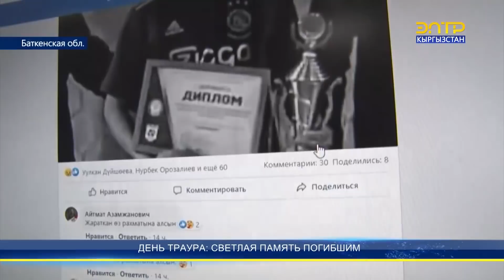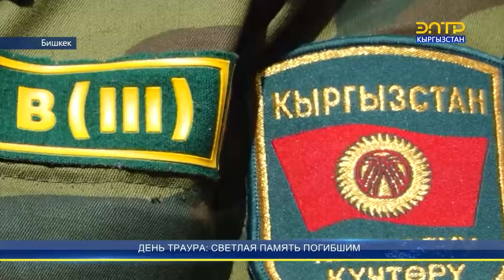ДЕНЬ ТРАУРА: СВЕТЛАЯ ПАМЯТЬ ПОГИБШИМ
Президент Садыр Жапаров подписал Указ, согласно которому 1 - 2 мая объявлен днями траура. В дни национального траура на всей территории страны, а также на зданиях дипломатических и консульских учреждений за рубежом приспущены  Государственные флаги Кыргызской Республики. Так же в учреждениях культуры отменены  развлекательные мероприятия. Кроме этого сегодня по всей стране родственники и народ скорбят по погибшим. Количество жертв в результате вооруженных столкновений на кыргызско-таджикской границе достигло 33 человек.